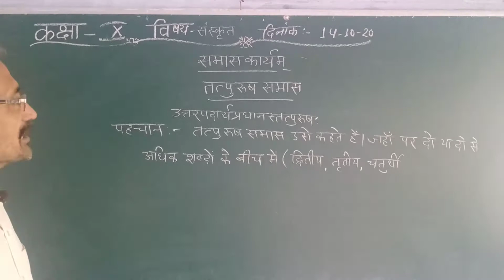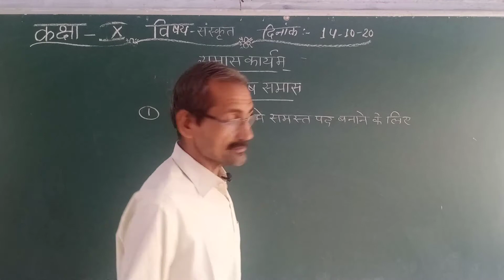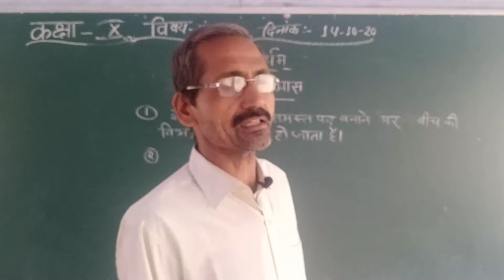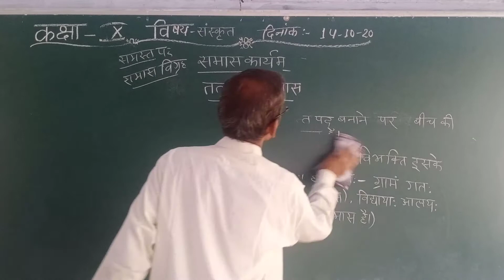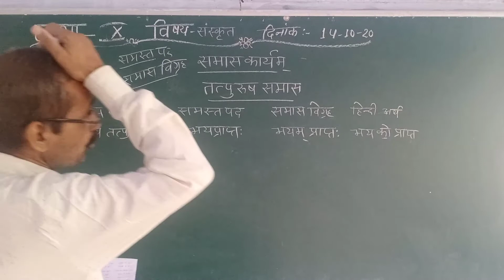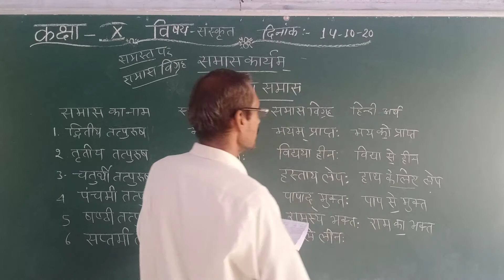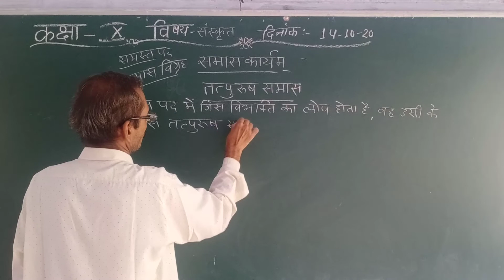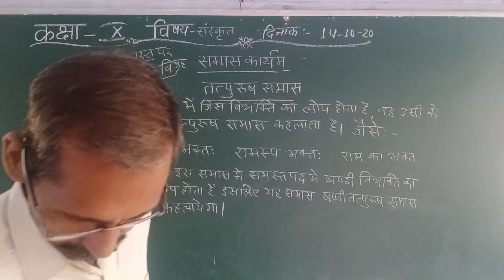9th Sanskrit Class Top. Samaas Part 2 By Ram Datt Sharma Sir